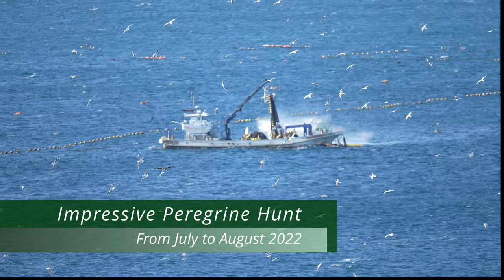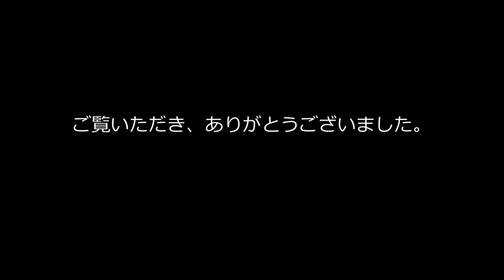SONY A1 Impressive Peregrine Hunt 2207 08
2022年7月～8月にハヤブサがアオバトを狩るシーンを撮りました。
その中から、印象に残ったシーンをまとめました。
ご覧いただければ、幸いです。

I shot a scene where a falcon hunts a green pigeon in July-August 2022.
Here are some scenes that left an impression on me.
I would appreciate it if you could take a look.